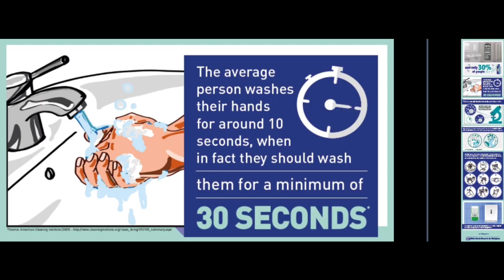GENERAL APPEAL FROM US DON'T IGNORE BECAUSE WE ARE FAMILY SHOW CARE FOR FAMILY WASH YOUR HAND PROPER